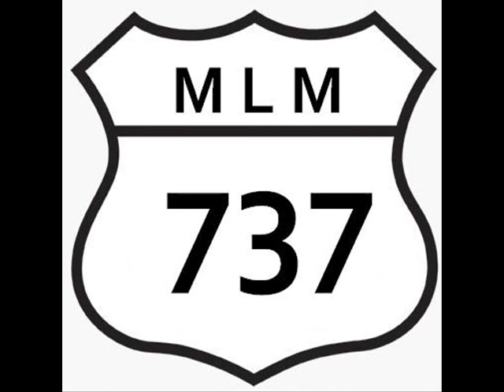LINK WRAY - I GOT TO RUMBLE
“I Got To Rumble”. Del LP “The Link Wray Rumble” (1974). Boz Scaggs, Mark Jordan o Pete Escobedo. La canción está dedicada a la memoria de Duanne Allman. Y los comentarios de la contraportada son de Pete Townsend, otro fan de Link.